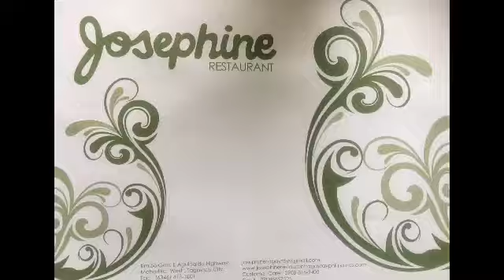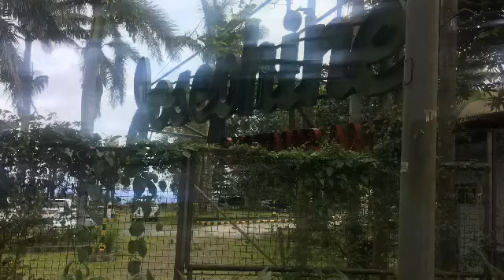Eat at Josephine Tagaytay & Visit Acienda in Silang Cavite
Enjoy watching mga mars🥰🥰🥰